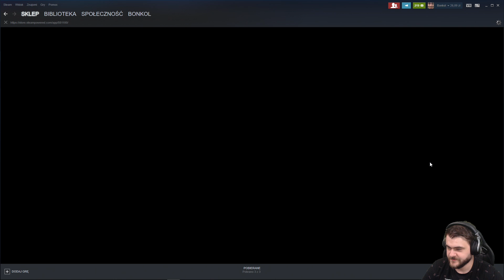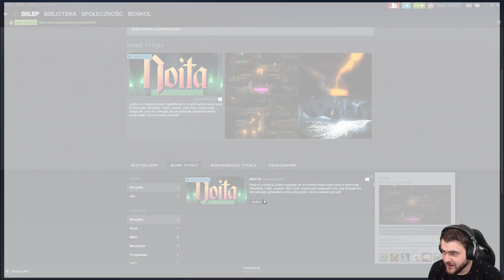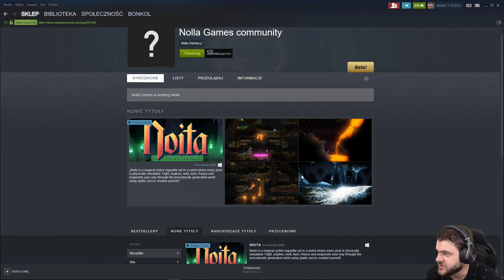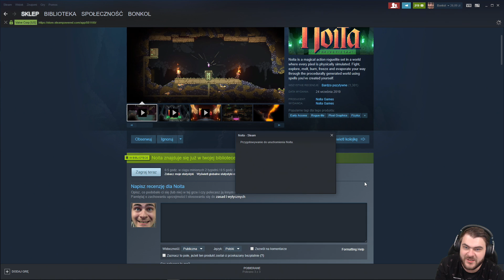Wciągający Pixelart - Noita / 30.09.2019 (#3)